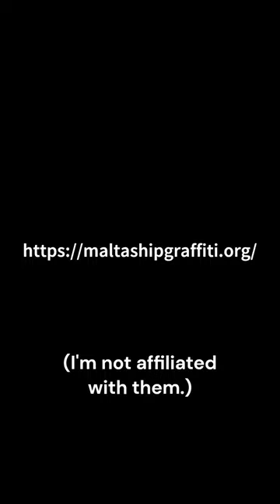Historic ship graffiti in Malta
Once I had figured out that this was a thing, I went to look for them for just one day and found about 55 at the Cittadella in Gozo and around Valletta.